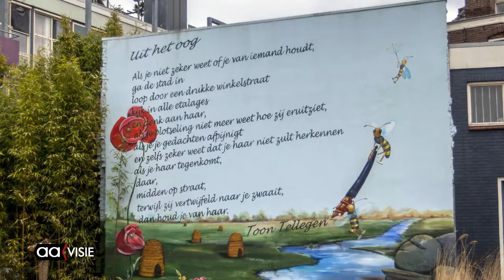Muurgedicht Schokland gaat verloren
De muurschildering met het gedicht van Toon Telligen 'Uit het oog' moet wijken voor nieuwbouw.